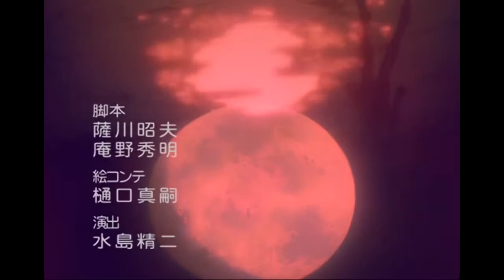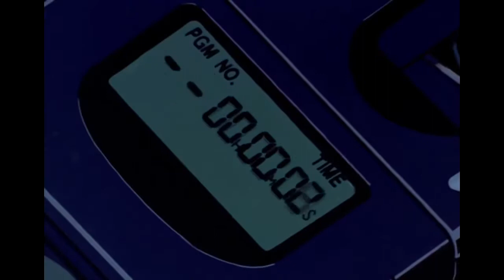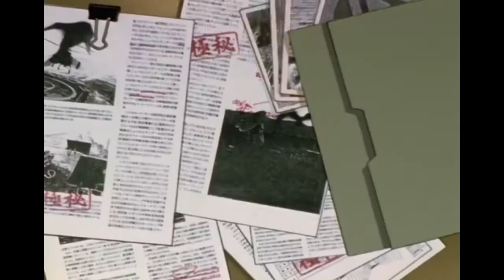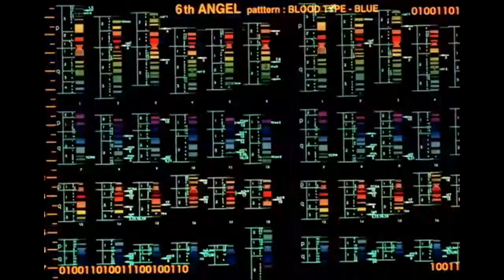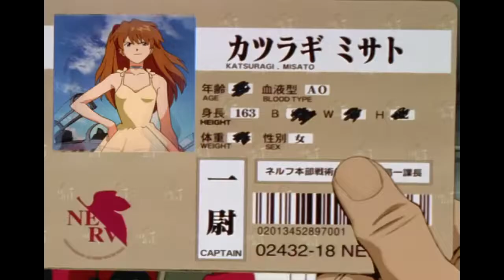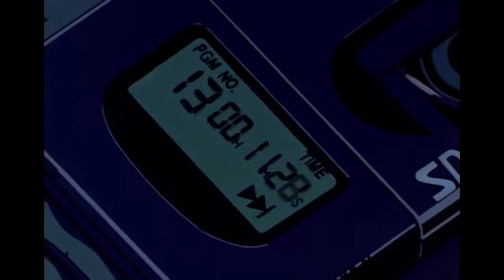Asuka Changes Everything in Evangelion Eps. 8&9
Asuka Langley Sohryu changes everything about the tone and character of Evangelion with her arrival in episode eight--but why, and how? Answers here. Also